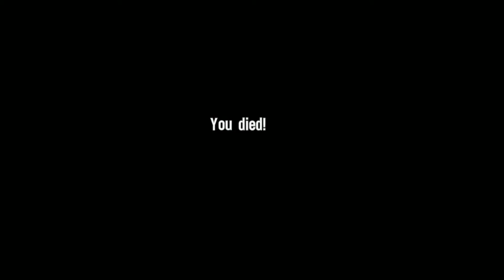Spec Ops The Line - 4th of July Suicide Mission - Chapter 3 - Underneath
Don't trust the CIA